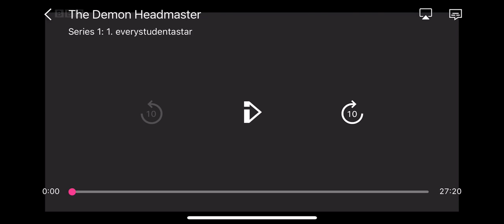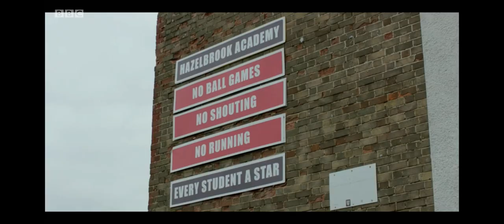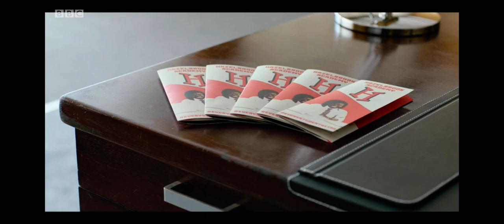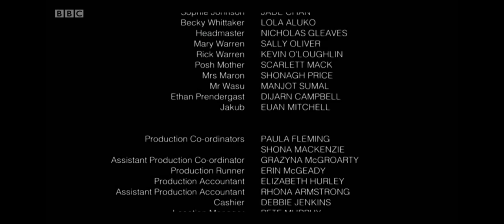The Demon Headmaster everystudentastar Series 1 Episode 1